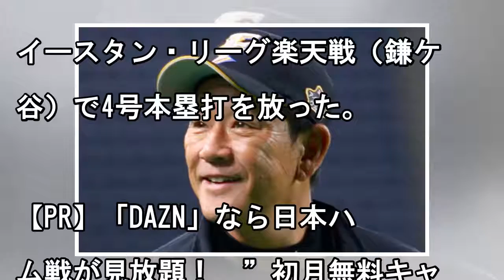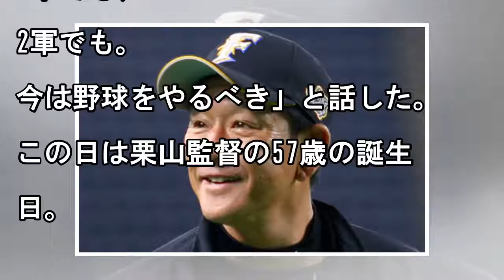ハム清宮5戦4発と量産態勢、栗山監督評価も1軍昇格のタイミングは明言避ける